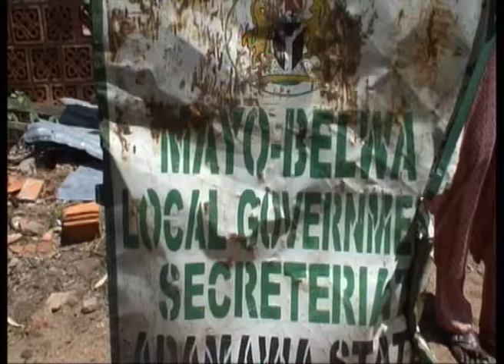FARMERS REACTION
On Special Assignment, Correspondent reports of High Level Agricultural Activities, Courtesy State Government’s 105 Tractors.